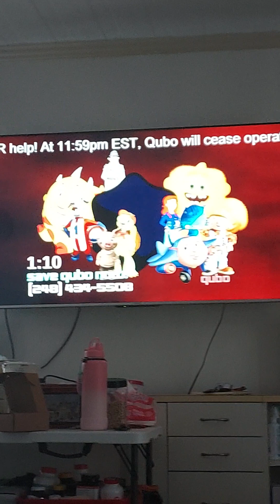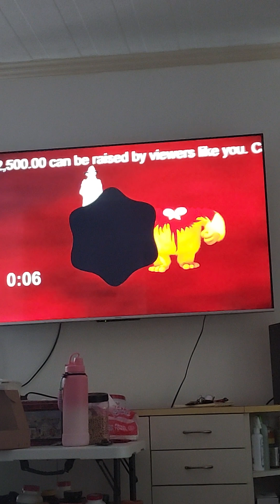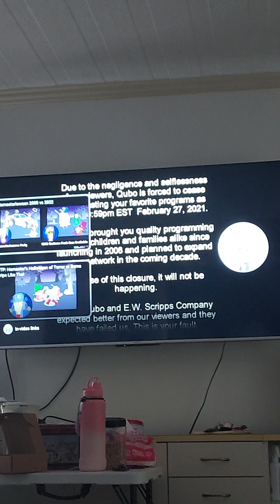Qubo final miniutes on air 2/27/22